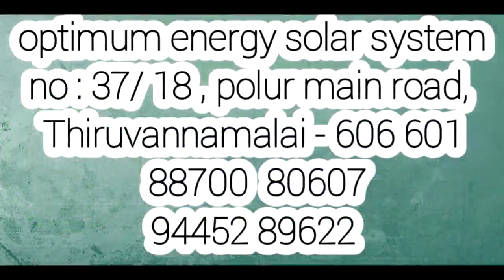REDUCE ELECTRICITY BILL AFTER SOLAR POWER INSTALLATION TAMILNADU -VELLORE TAMILNADU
சோலார்  பவர் சிஸ்டம் அமைத்துப் பிறகு  மின்கடடணம்  குறைகிறது
தொடர்புக்கு